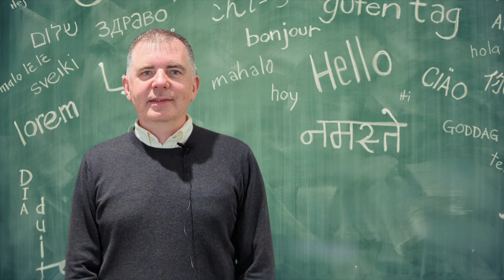Prayers of the People: Russian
Rev. Sergei Sosedkin leads us in a prayer for the CRC in the Russian language.  Sergei became the Russian ministry leader for ReFrame Ministries in 2002 where he is currently doing ministry in Russia an Ukraine. He divides his time working between Russia and the United States.

As a young Muscovite growing up in an atheistic culture, Sergei came to know Jesus through Christian programming on short wave radio.